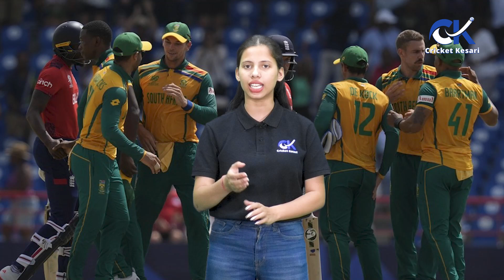आखिरी गेंद पर जीता South Africa, रोमांचक मैच में हारा England, सेमीफाइनल की रेस रोमांंचक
आखिरी गेंद पर जीता साउथ अफ्रीका, रोमांचक मैच में हारा इंग्लैंड, सेमीफाइनल की रेस रोमांंचक